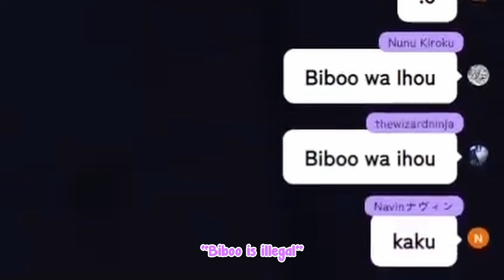[ENG SUB/Hololive] Chat keeps dropping yabai bombs, and Biboo always stepped on it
Credits :
BGM